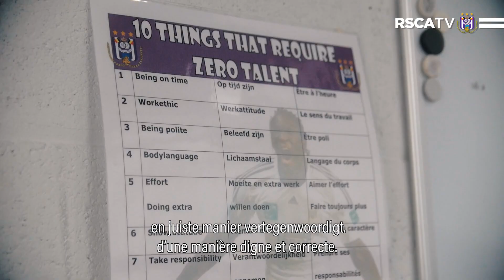Selection day e-sports @ Neerpede